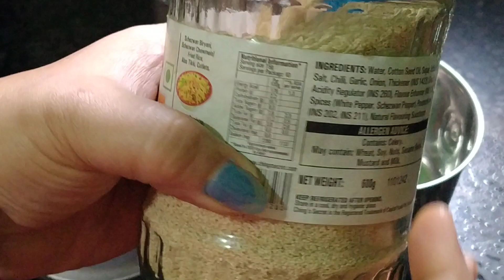পটলের নিরামিষ দূর্দান্ত একটি রেসিপি | Til Potol | Potol posto Bengali Style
এটি সম্পূর্ণ আমার নিজের রেসিপি।  এটি একটি নিরামিষ রেসিপি। আর ও রেসিপি পেতে আমার চ্যানেল টা কে সাবক্রাইব করে আমার পাশে থাকার অনুরোধ রইলো। আমি আমার চ্যানেলে রান্না ও ব্লগ দেখানো হয়।